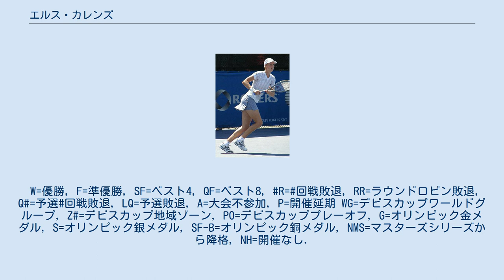エルス・カレンズ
エルス・カレンズ（Els Callens, 1970年8月20日 - ）は、ベルギー・アントウェルペン出身の元女子プロテニス選手。
2000年のシドニー五輪女子ダブルスで、ドミニク・ファン・ルーストとペアを組んで銅メダルを獲得した選手である。
WTAツアーでシングルスの優勝はなかったが、ダブルスで10勝を挙げた。
4大大会でも、シングルスは3回戦止まりの成績だったが、2000年全米オープンの女子ダブルスでベスト4進出がある。
 1990年にプロ入り。
カレンズは長い間、女子プロテニス界では地味な存在の選手だった。
1991年ウィンブルドンで予選を勝ち上がり、本戦2回戦に進出したが、その次の4大大会シングルス本戦出場は1995年の全豪オープンである。
1997年と1998年の2年連続で、カレンズはウィンブルドンの女子ダブルス準々決勝に進出する。
1997年はジンジャー・ニールセン（アメリカ）とペアを組み、1998年はジュリー・アラール＝デキュジスと組んだ。
全仏オープンの女子ダブルスでは、1999年にリタ・グランデと組んでベスト8に入ったが、準々決勝でビーナスとセリーナのウィリアムズ姉妹組に敗れている。
 エルス・カレンズは2000年、30歳にして世界的な知名度を得た。
この年、彼女はドミニク・ファン・ルーストとのペアで全米オープンの女子ダブルス準決勝に進出し、続いて行われたシドニー五輪で女子ダブルスの銅メダルを獲得した。
全米オープンの準決勝では、カレンズとファン・ルーストは杉山愛&ジュリー・アラール＝デキュジス組に 5-7, 1-6 で敗れている。
シドニー五輪では、2人は準決勝でウィリアムズ姉妹組に 4-6, 1-6 で敗れた後、準決勝敗退の2組による「銅メダル決定戦」でベラルーシ代表のナターシャ・ズベレワ&オリガ・バラバンシコワ組を 4-6, 6-4, 6-1 の逆転で破り、ベルギー代表の2人が銅メダルの表彰台に立った。
これはベルギーの選手がオリンピックのテニス競技で獲得した最初のメダルである。
 この偉業達成の後、カレンズは女子ツアーのダブルスで6つのタイトルを加えた。
2000年までに獲得した彼女のダブルス・タイトルは4つであったが、それを上回るペースになる。
一緒に優勝したダブルス・パートナーの中には、2002年6月にイギリス・バーミンガム大会で組んだ浅越しのぶもいた。
2002年は日本の「東レ パン・パシフィック・オープン・テニストーナメント」のダブルスで、ロベルタ・ビンチ（イタリア）とペアを組んだ準優勝もある。
最後はジンバブエのカーラ・ブラックとペアを組み、故郷の大会であるベルギー・アントウェルペンの「プロクシムス・ダイヤモンド・ゲームス」でダブルス2連覇を達成した。
 遅咲きのダブルス選手であったエルス・カレンズは、2005年10月のベルギー・ハッセルト大会を最後に35歳で現役を引退した。
最後の大会では、カレンズは後輩選手のキム・クライシュテルスとペアを組み、準決勝でミハエラ・クライチェク（オランダ）&アグネシュ・サバイ（ハンガリー）組に 6-7, 6-4, 5-7 で敗れている。
カレンズは女子テニス国別対抗戦・フェドカップでも、1994年から現役引退する2005年までベルギー代表選手を務め、ダブルスで「17勝6敗」のチーム最多記録を残した。
 カレンズは引退から6年後の2011年に下部ツアーであるサーキット大会のダブルスに出場した。
5大会に出場し7勝5敗の成績を残している。